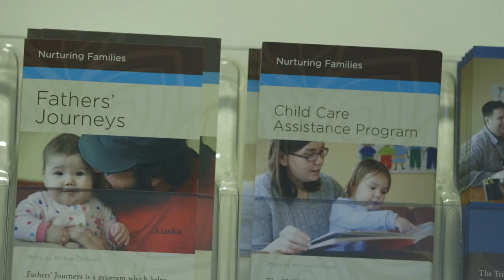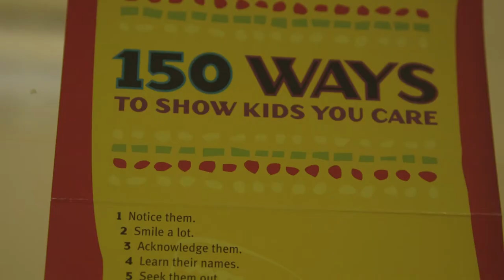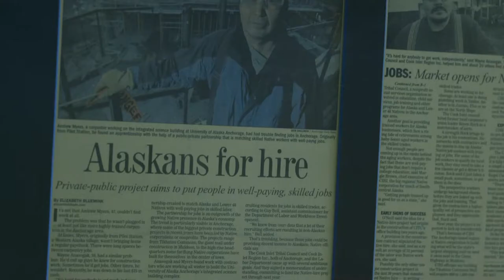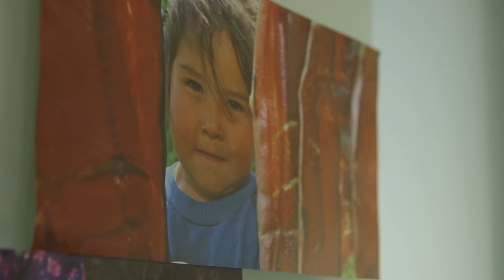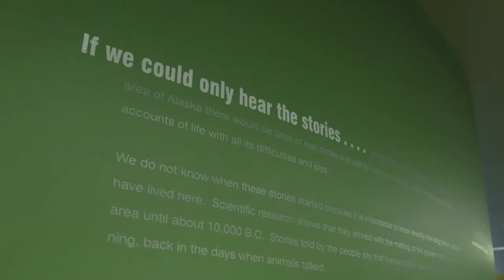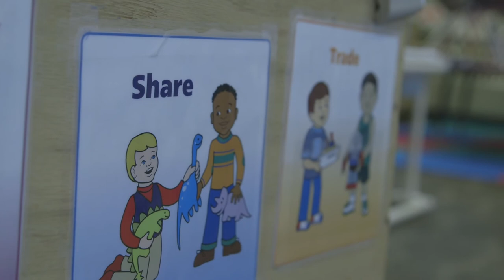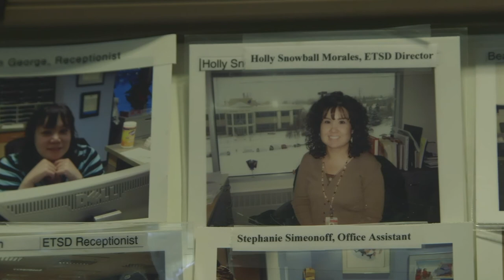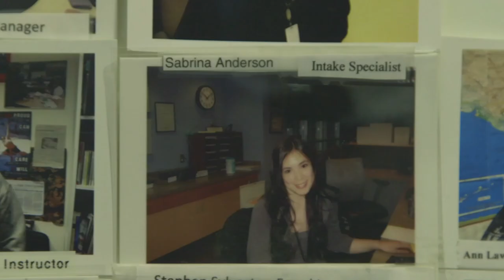We Are CITC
CITC staff discuss their experiences as employees of Cook Inlet Tribal Council. Together, We Are CITC!